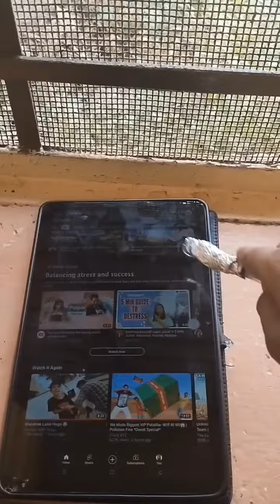TRYING LIFE HACKS & EXPIREMENTS || THE 3 OG'S